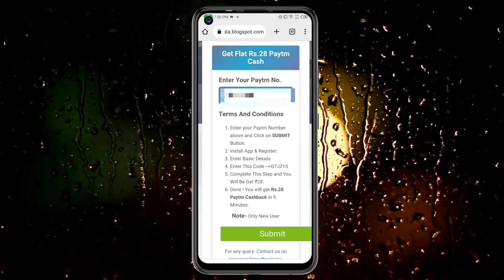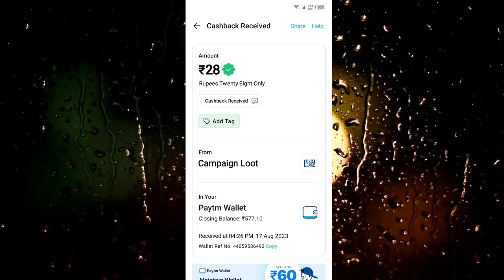🤑Today New Campaign Loot Offer 28₹+28₹+₹ Instant Paytm Cash || Tasks💰Campaign BUG|| New Paytm app